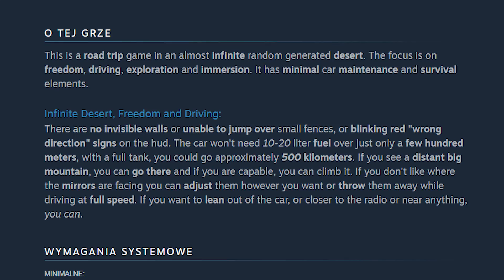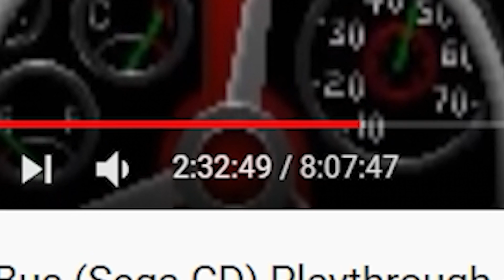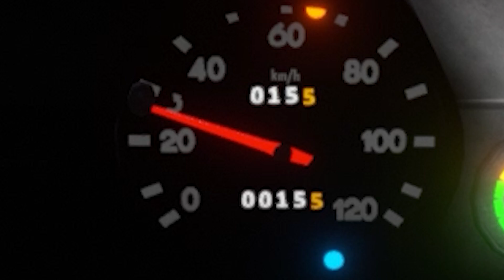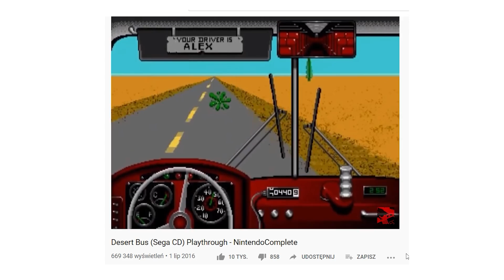Survival, w którym musisz przejechać 5000 kilometrów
Większość gier survivalowych polega na zbieraniu surowców i budowanie chatek ze słomy. W The Long Drive musimy przejechać 5000 kilometrów pustyni. Oto kolejny obiecujący early access ze Steama.